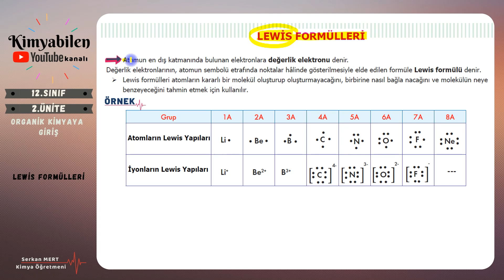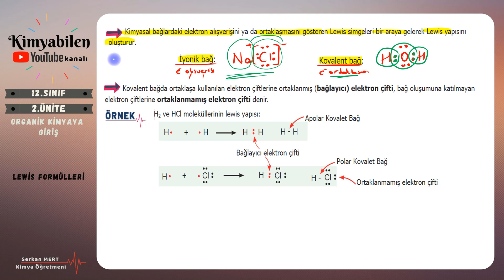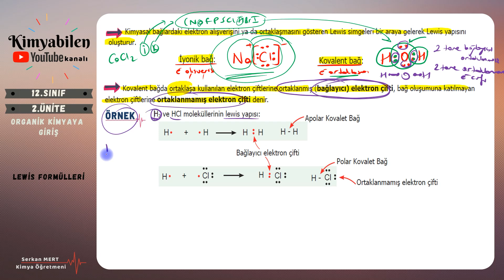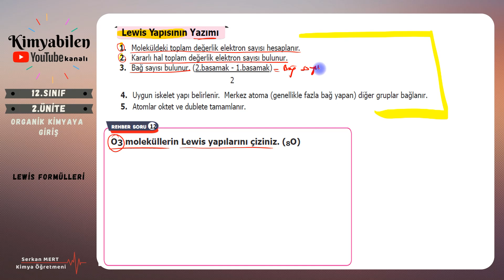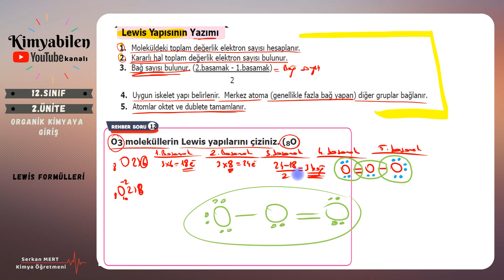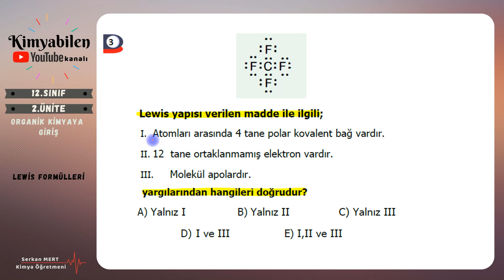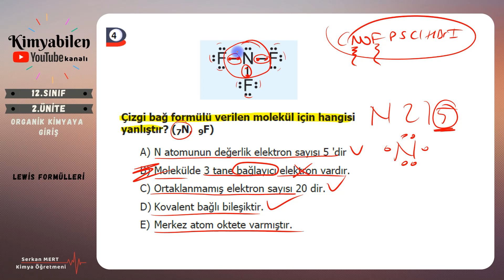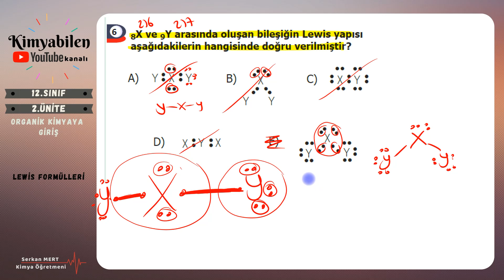LEWİS FORMÜLLERİ - 12 KİMYA - AYT KİMYA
ORGANİK KİMYAYA GİRİŞ KONU ANLATIMI VE ORGANİK SORU ÇÖZÜMÜ - Yepyeni - Müfredata uygun - Anlaşılır - Pratik - Akılda kalıcı

ORGANİK KİMYAYA GİRİŞ KONUSUNU 5 VİDEODA ANLATTIM.

1. VİDEO: Anorganik ve Organik Bileşikler -Basit Formül ve Molekül Formülü

2. VİDEO: Doğada Karbon -Karbon Elementinin Özellikleri -Karbonun Allotropları

3. VİDEO: Lewis Formülleri

4. VİDEO: Hibritleşme -Sigma ve pi bağları

5. VİDEO: Molekül Geometrileri